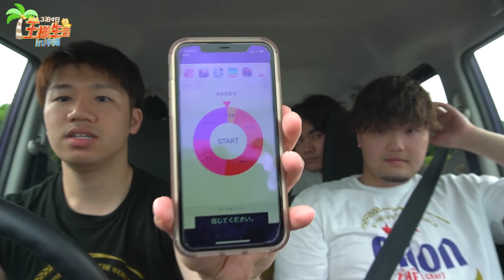しりとり負けた奴沖縄そば抜きで精神崩壊？w【3泊4日王様生活in沖縄】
編集者：ゆうき
あとがき

※オープニングの曲はきょうやが作曲してくれてます！！
〒065-0041
札幌市東区本町１条６丁目3-1-101
ノースエポック キャンディチャンネル 札幌宛

Can not decideのアカウント(ライブの告知＋動画の告知）